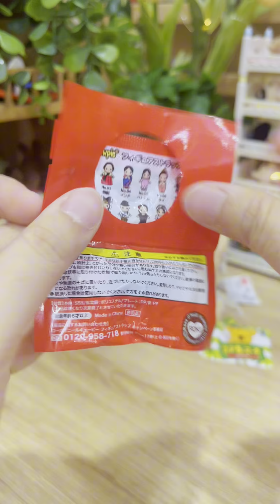Trinkets / I found it ⋅˚₊‧ ୨୧ ‧₊˚ ⋅